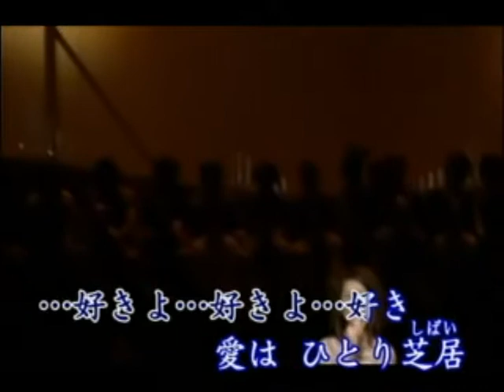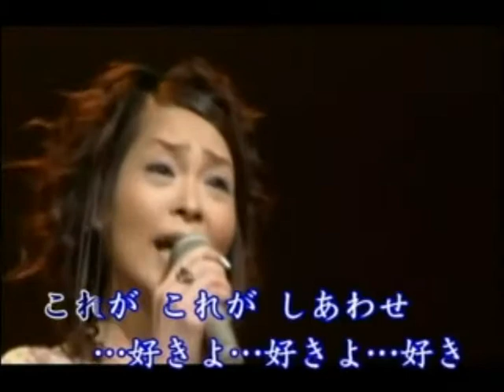ノラ (門倉 有希) 北市信義歡樂班 雅芳 唄